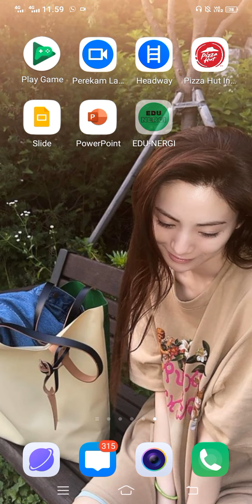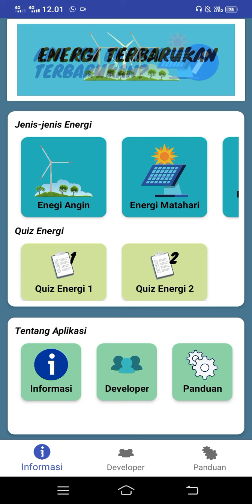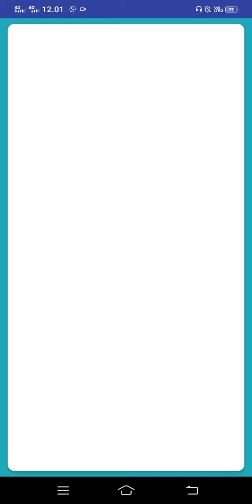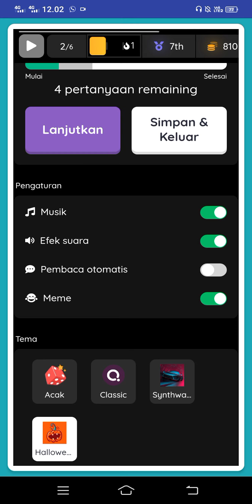Video EDU NERGI